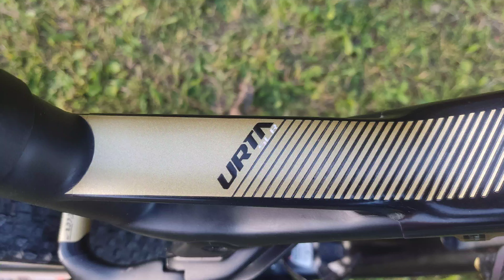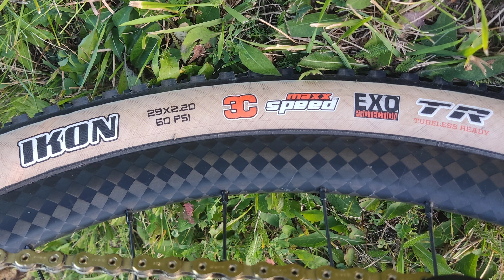Кастом WILIER URTA SLR - единственный в России.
В этом выпуске мы расскажем историю появления уникального и ОЧЕНЬ дорогого велосипеда, достойного участия в гонках мирового уровня.